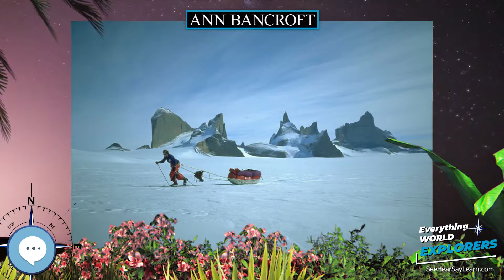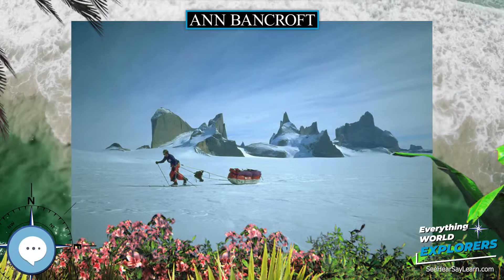Ann Bancroft 🗺⛵️ WORLD EXPLORERS 🌎👩🏽‍🚀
Ann Bancroft (born September 29, 1955) is an American author, teacher, adventurer, and public speaker. She was the first woman to successfully finish a number of arduous expeditions to the Arctic and Antarctic. She was inducted into the National Women's Hall of Fame in 1995.

Levitating Globe
Antique Globe on a Stand